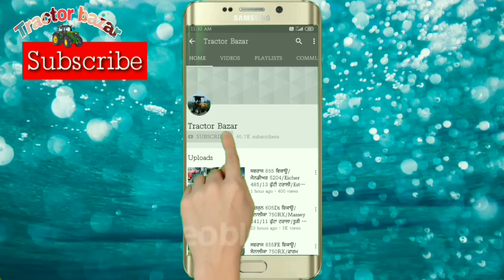PAW 18-7 ਟਰਾਲੀ/4×4 Preet 7549 /11-6 ਟਰਾਲਾ/Farmtrac 60/ਸਵਰਾਜ 855/Jassi Combine/Tractor Bazar